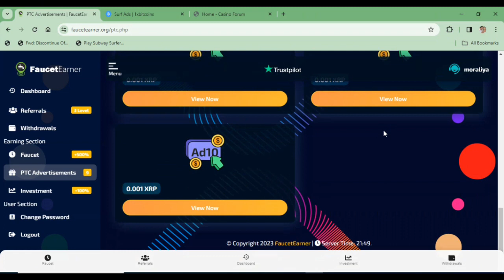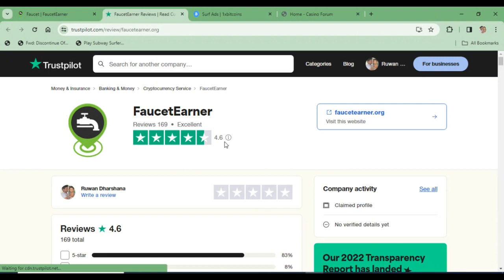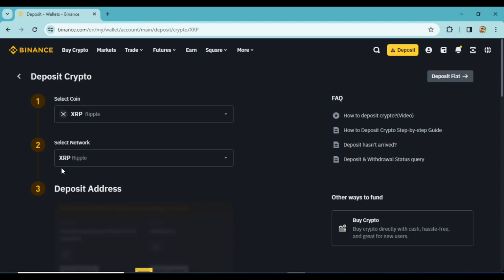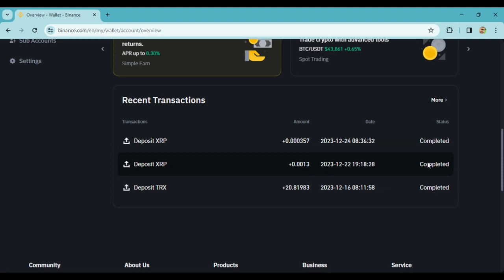FREE UNLIMITED XRP EVERY MINUTE | BINANCE එකට XRP COINS නොමිලේ ගන්න සයිට් එකක්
hello friends :Today I am talking about How to earn free XRP  from faucet site with withdrawal proof.
Earn crypto free, bit coin, litecoin, dogecoin, you can watch any crypto earn videos in my Rd Channel.  i guide you to earn with legit faucet sites.